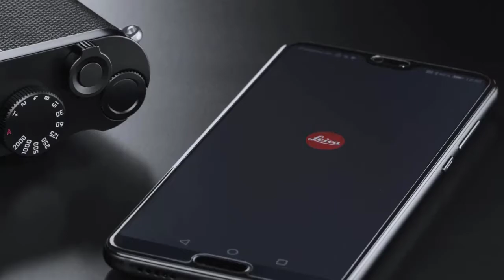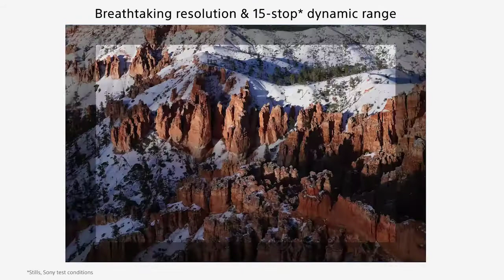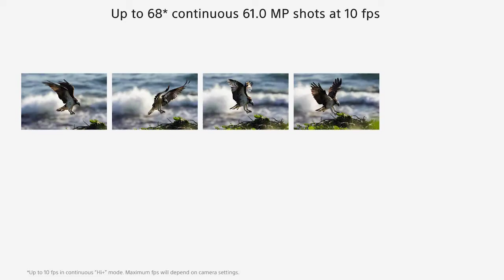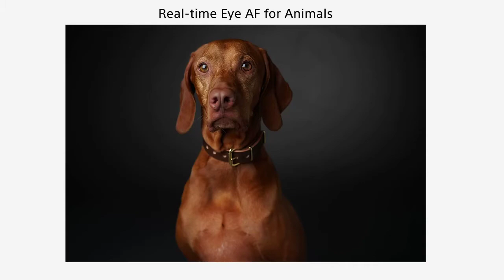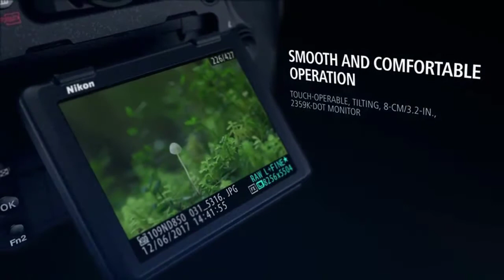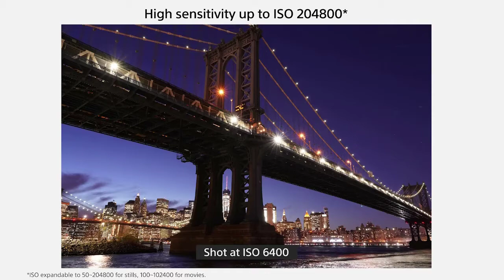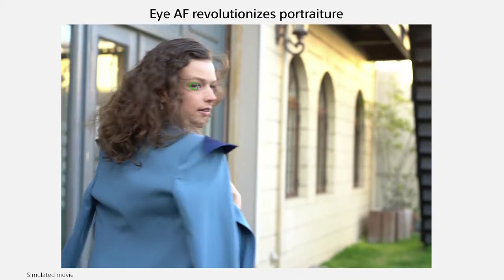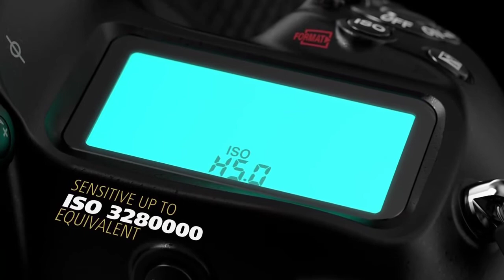✅ 2020 Top 5 Best Full Frame Cameras | Leica, Sony, Nikon, And More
► Links to the BEST FULL FRAME CAMERAS 2020 we listed in this video:

► 1 - Leica Q2 Digital Camera
► 2 - Sony a7R IV Full-frame
► 3 - Nikon D850 FX-format Digital SLR Camera
► 4 - Sony a7 III ILCE7M3/B Full-Frame Mirrorless
► 5 - Nikon D5 DSLR